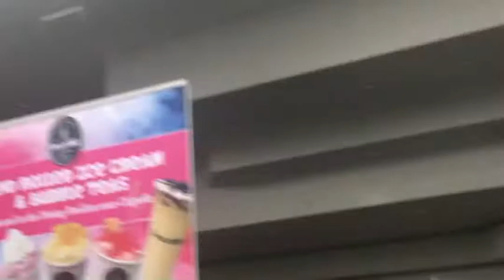Short Mall vlog : (shop with me,)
Shop and support my business! :)

sc- @alypso2021